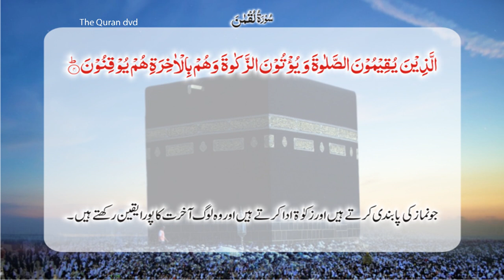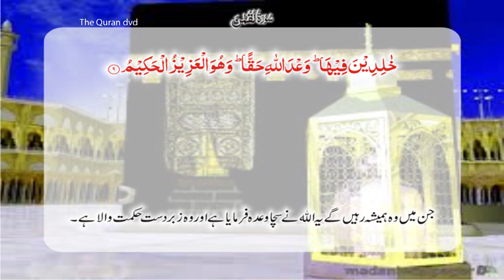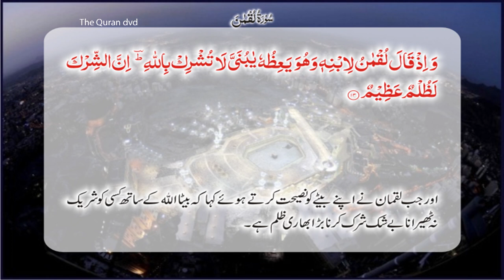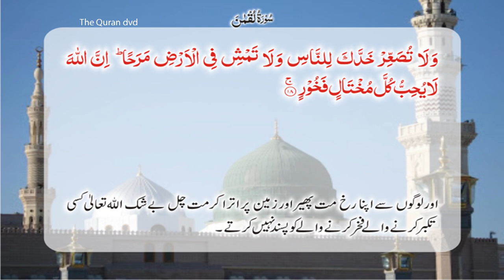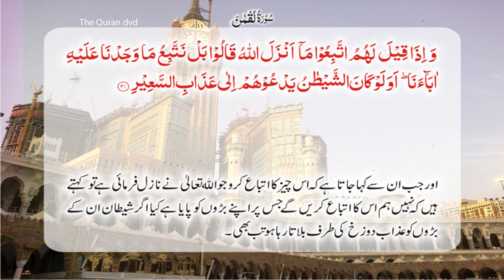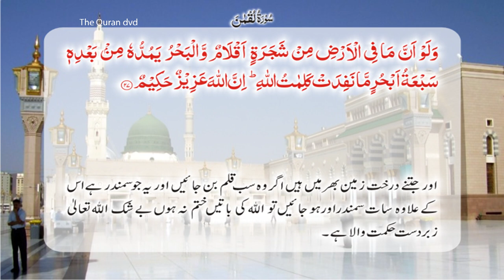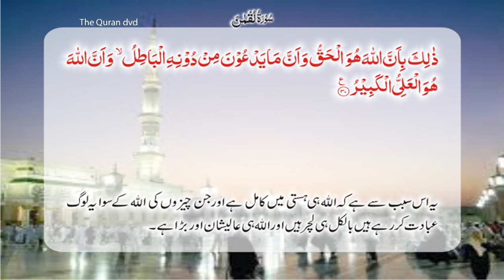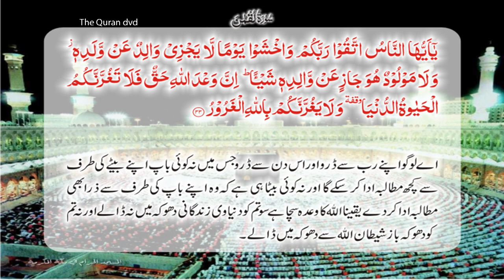Surah 31. LUQMAN - LUQMAN Quran translation by Ashraf Ali Thanwi in audio & video in 4K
The Quran DVD on Youtube 4K channel there you can learn and read Quran and do not need any tutor or pen Quran. You are now able to access Quran irrespective of time and place. We are trying to upload complete Quran verse by verse in Arabic with Transliteration. Spread the message. Urdu Translation by   Ashraf Ali Thanwi. Quran Recitation by Qari Syed Sadqat Ali.